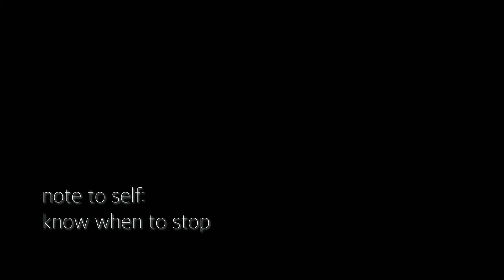🦋 [timelapse] Watercolor painting + sketch — Sana Minatozaki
I decided to share my art progress here!
May it be imperfect, art is meant to bring joy and this one did 🥺

Last held my brushes nearly 4 months ago and boy did I struggle. Made this Sana art for a friend, but it turned out to look like if Sana and Mina had a kid. Should I still give this? 😅

Edit: oh wow I didn’t notice that. I apologize for the mess up you’ll notice